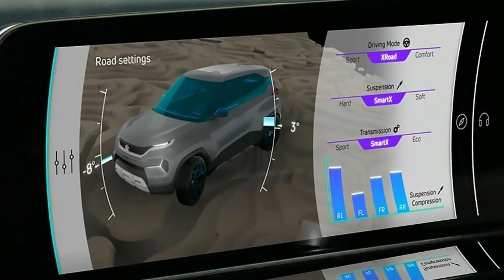Tata H2x Hornbill all Details price features launch date